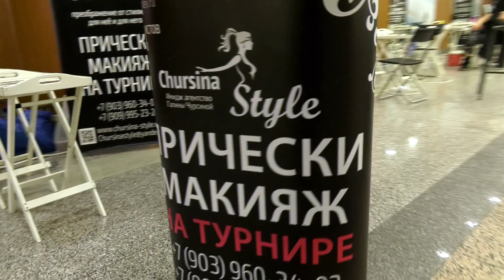Moscow Ball`22 Downtown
Нижний зал Экспоцентр ЦМТ